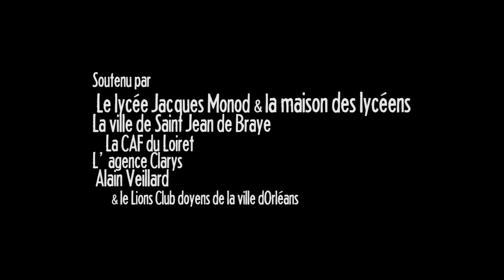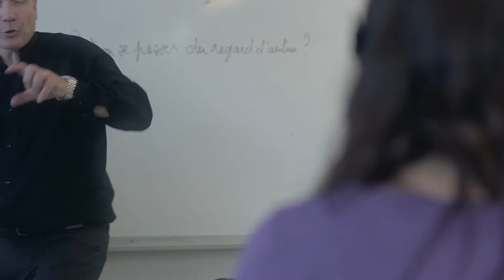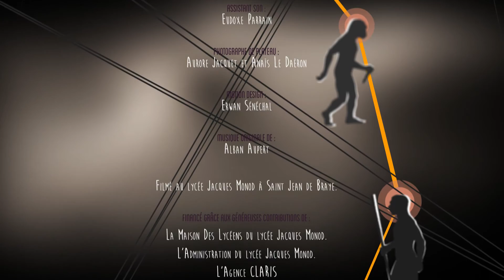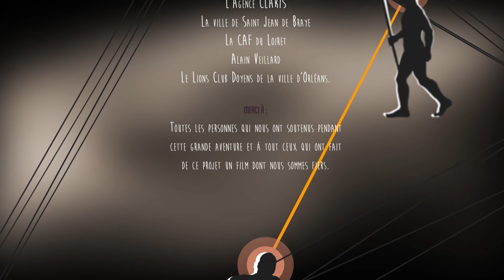EXISTENCE Charles Meyrault (2014)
Existence est un court métrage co-réalisé par Charles Meyrault, lycéen de terminale L, et les réalisateurs David Da Silva e Costa et Bastien Jacquet. Il traite du rapport au handicap et à l’adolescence à travers le point de vue d’un adolescent qui utilise l’humour comme rempart face aux difficultés. Avec le soutien du lycée Jacques Monod de St Jean de Braye (lycée de Charles), d’une cinquantaine de volontaires (élèves, profs, personnel du lycée) et de techniciens professionnels, l’association a décidé d’accompagner les porteurs de projet du film.

Le film a été financé par le lycée Jacques Monod, la Maison des Lycéens, le dispositif Coup de Pouce de la ville de St Jean de Braye, le dispositif Envie d’Agir de la CAF, l’Agence Claris le Lions Club et M. Alain Vellard (mécène)